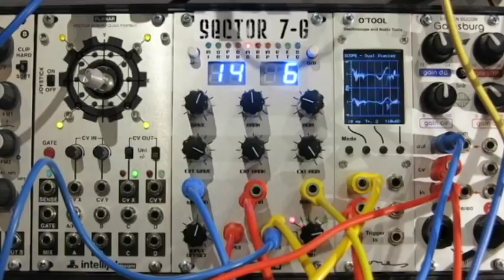Customer service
Video poema del libro El metabolismo de los reptiles de Ánuar Zúñiga Naime.